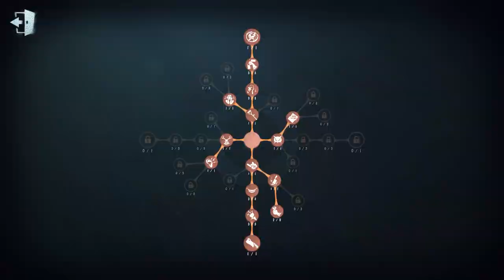#47 Nightmare | Pro Player | Lakeside Village | Identity V